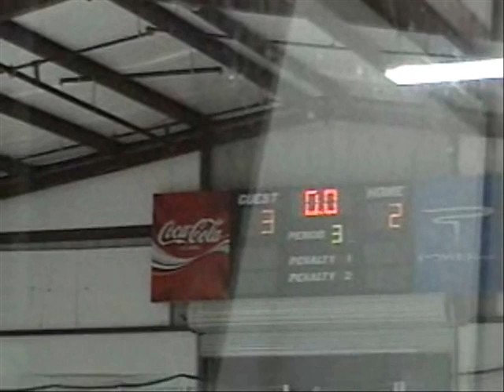Blades of Glory VS atnaltA Badgers Game 1 Highlights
Blades of Glory VS atnaltA Badgers Game 1 Highlights. To see this video in high quality use this link.